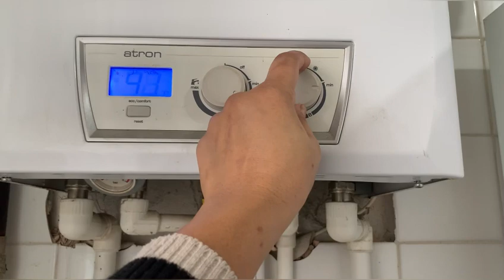Boht dino k bad vlog shot kiya☺️| Arham ki shrarty din na din zyada ho rhe 🤷🏻‍♀️| My daily vlog